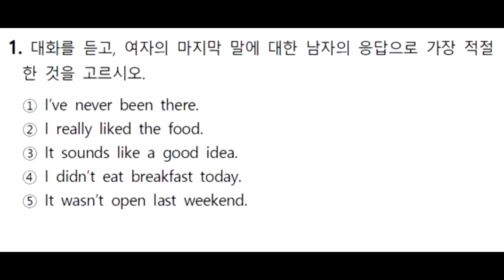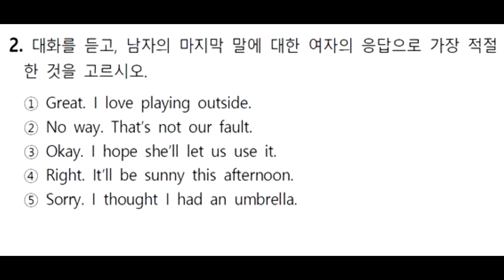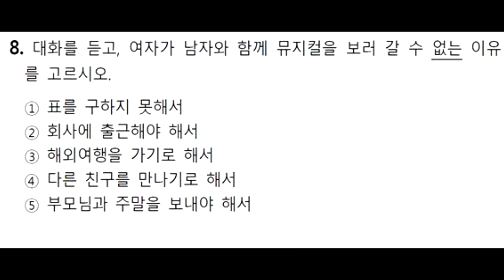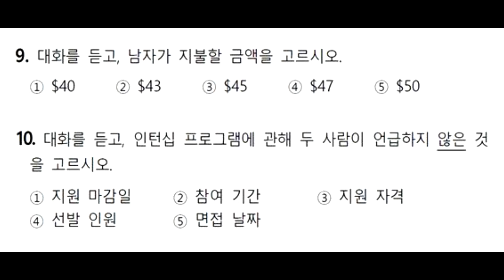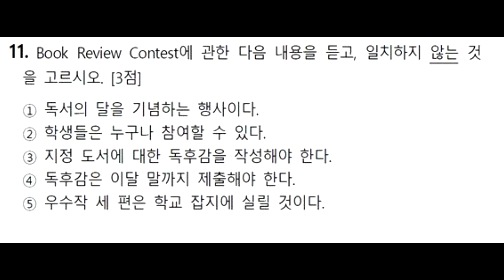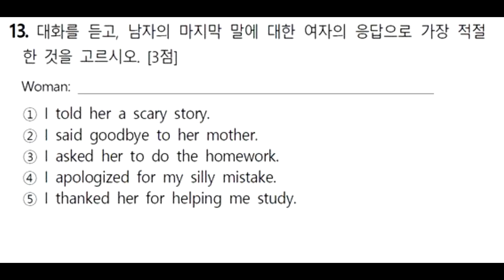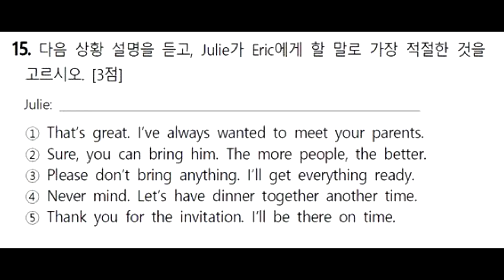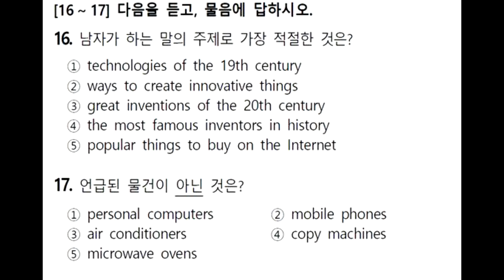2017년 6월 고1 모의고사 영어 듣기평가문제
2017년 6월 고1 모의고사 영어 듣기평가문제